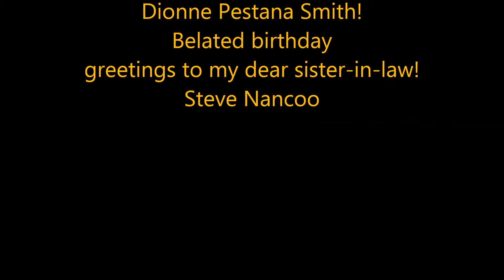SMILE Cover Featuring Steve Nancoo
HD Quality! Happy birthday, Dionne Pestana-Smith!